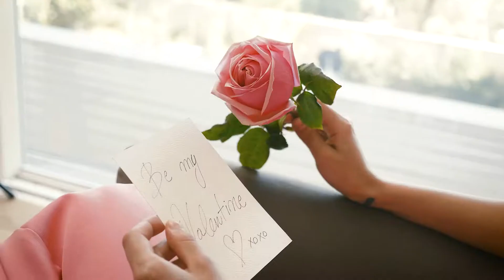Valentine's Day Collection SS21 | BSB Fashion